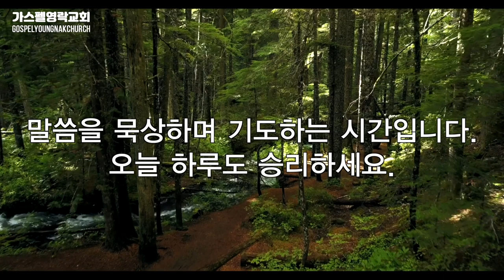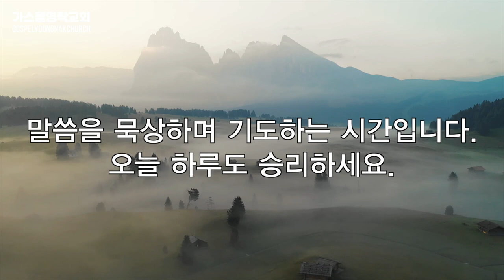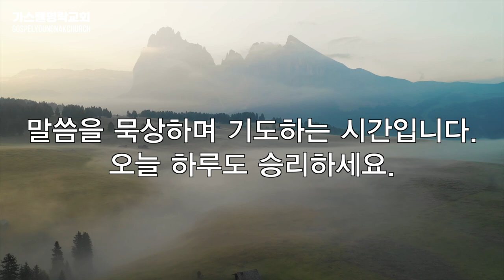12/1(목)"사랑이 없이 하면 역효과만 난다"(고전 13장 1-3절)